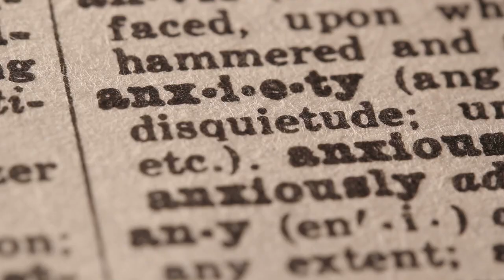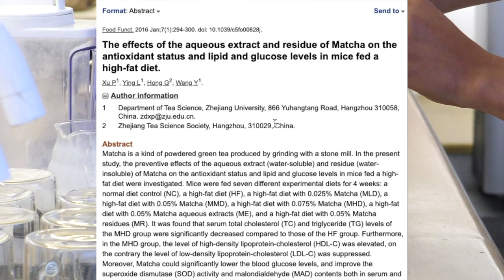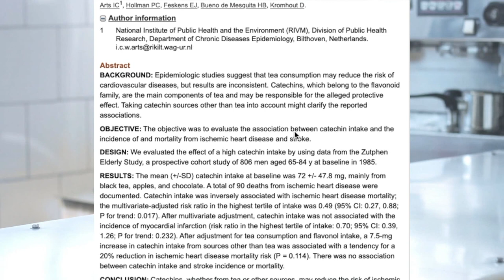Should You Replace Coffee with Matcha Green Tea?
Get YouTube Starter Kit to learn how I edit videos, launch your YouTube channel and build an online audience

Hi! I've always been a coffee drinker but recently replaced it with matcha.

Matcha has many health benefits and it tastes great!
It only costs about 10 pounds and you can get a discount if you're a student.
Don't worry if you're not in the UK because they ship worldwide for free.

About me:
Hi, my name is Shu, from Japan. I'm a post-grad Economics student in the UK.